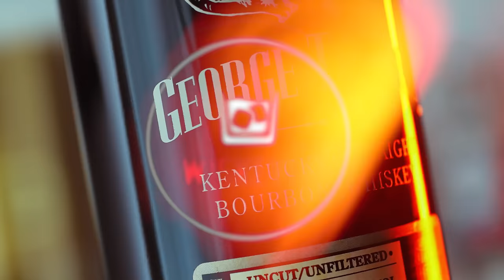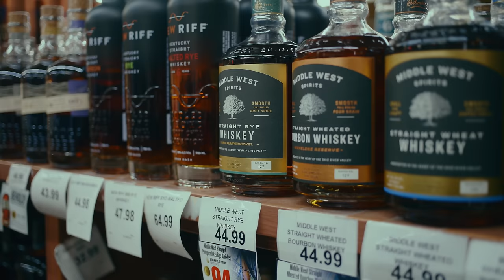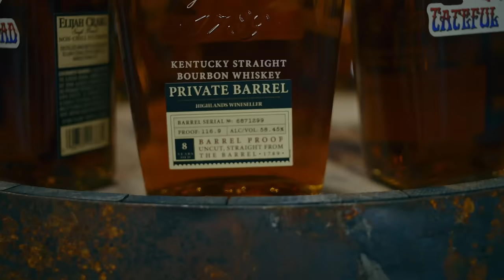Bourbon Hunting with a CINEMA Camera!!!!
I went bourbon hunting at Highlands Winseseller located in Colorado just South of Denver. It is the Guinness book of world records. This was an awesome experience with an insane amount of alcohol choices. I will definitely be back!